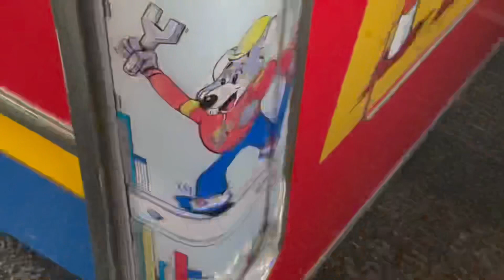Quick UCAP with chuck e’s rubble bubble in Brooklyn NY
I plan on doing this more with Chuck E. Cheese’s games